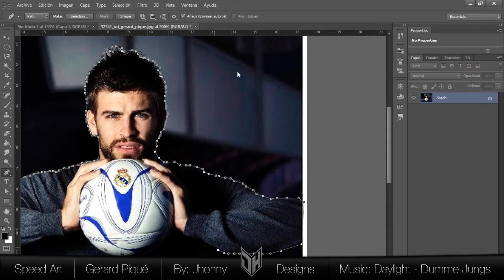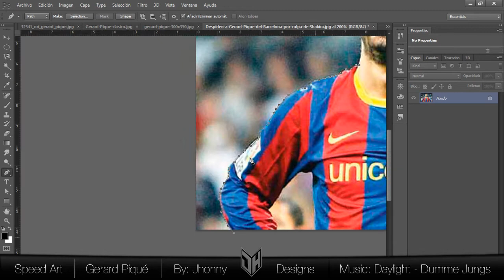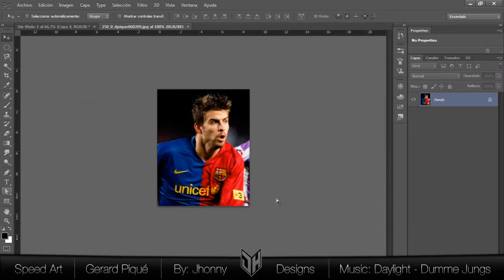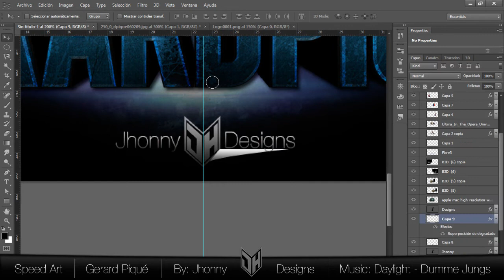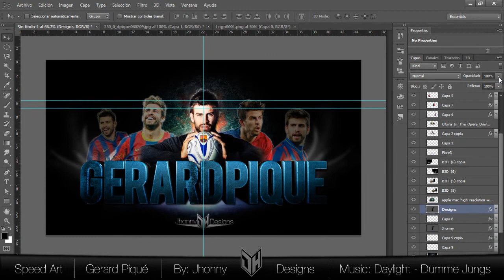Speed Art | Gerard Piqué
Hola a todos, este es un Speed Art de Gerard Piqué un jugador del barça que supongo que todos conoceis, bueno este Wallpaper se lo hice para una amiga que me lo pidió y acepte la oferta, para hacer honor a uno de los mejores jugadores del mundo, un saludo a todos, Like & Fav si os a gustado y suscribios Adios!

Por cierto, Gracias por los 100 subs! haré un Especial entre estos dias, estad atentos porque tendrá una sorpresa.